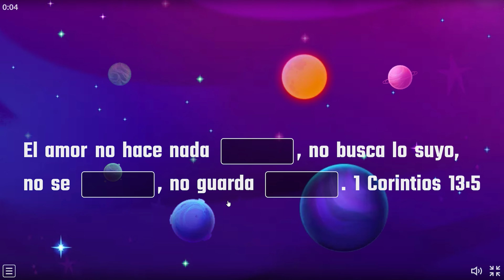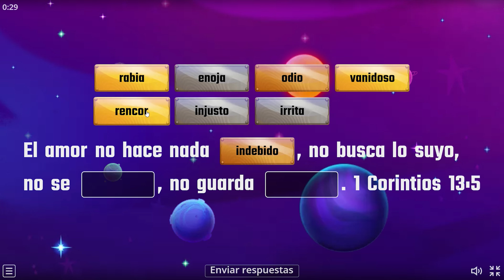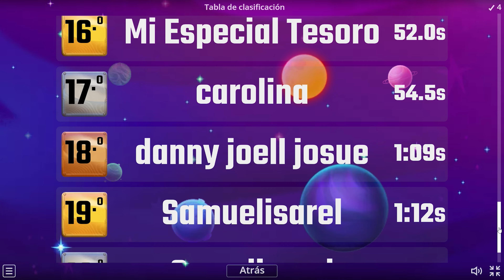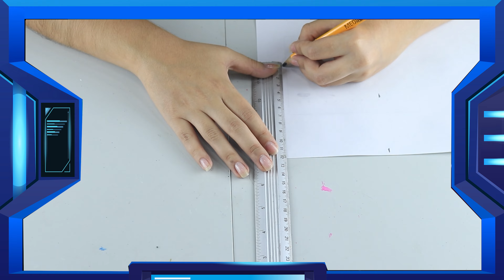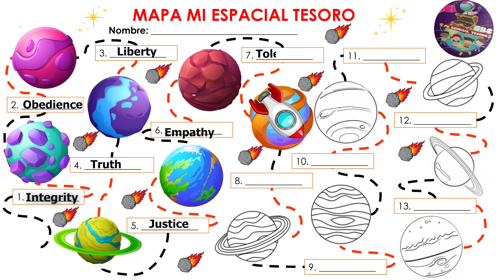13-05-2023 Mi Espacial Tesoro - Tolerance / Tolerancia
Una nueva aventura nos espera: Nuestro profes se alistan para continuar su búsqueda de valores y en esta oportunidad estarán visitando el planeta Tolerancia. Acompáñanos.